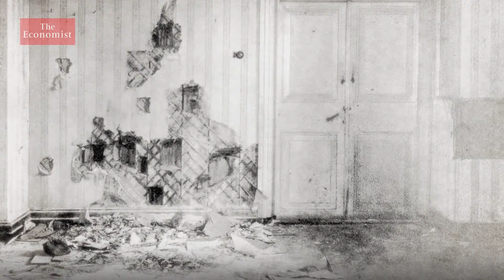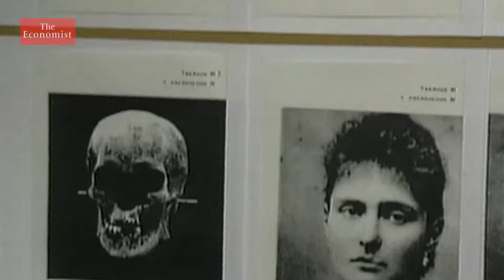МИТЯ СЕВЕРНЫЙ/ВАЛEНТИН СЛОВЕТСКИЙ | KONSTANTA - DOOHVREMENEE [ECONOMIST EDITION] 2021 BEFORE